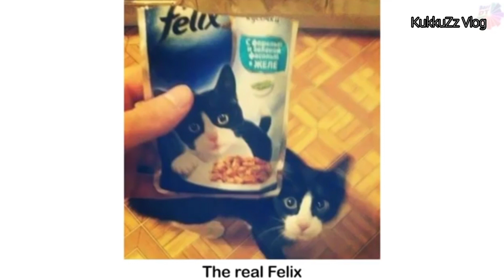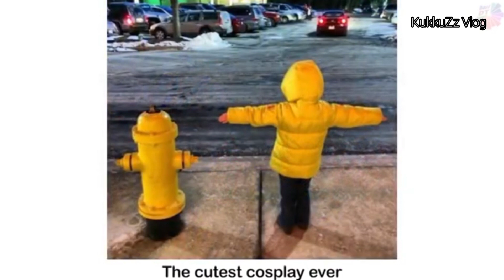🤪Coincidence||Top 10||KukkuZz Vlog🦄